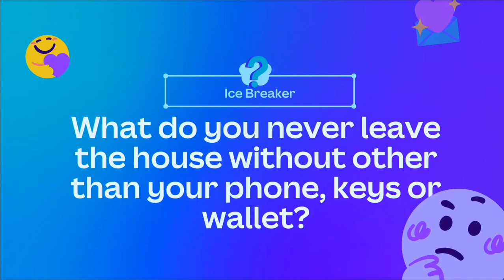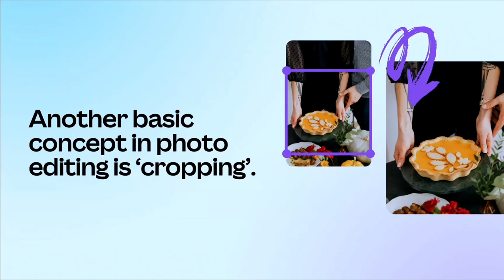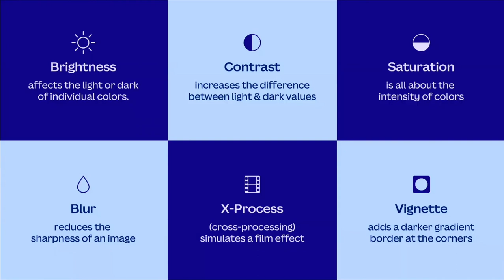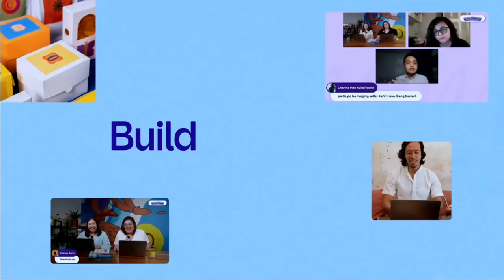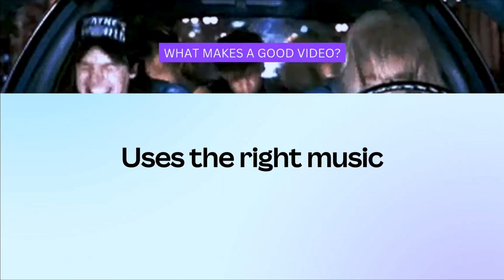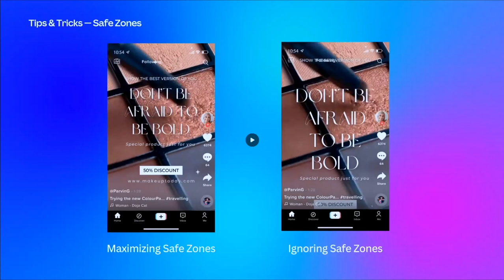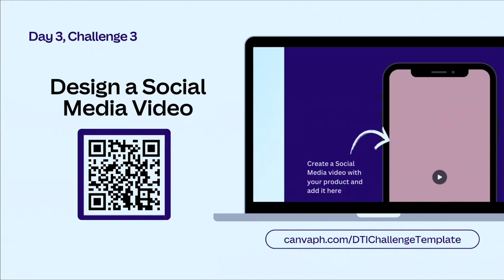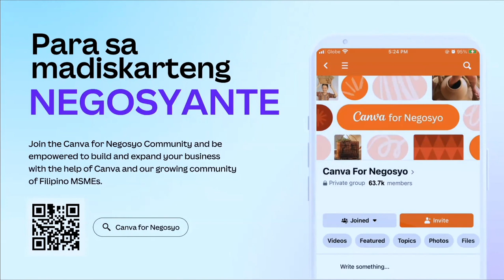Shoot Amazing Photos & Edit Videos Like a Pro | Design and Diskarte Talks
📣 Calling all negosyantes, social media managers and brand designers!

Take your photography skills to new heights! Join Mica as she shares her expert tips and techniques to shoot and edit amazing photos. From composition to lighting and processing, create eye-catching visuals that will leave an impact.

Join Dre as he demonstrates how to achieve simple yet effective video editing with Canva. Discover the power of seamless transitions and captivating storytelling.

Whether you're an aspiring photographer or a content creator, Mica and Dre will take you through step-by-step processes, making photography and video editing accessible and fun for everyone.